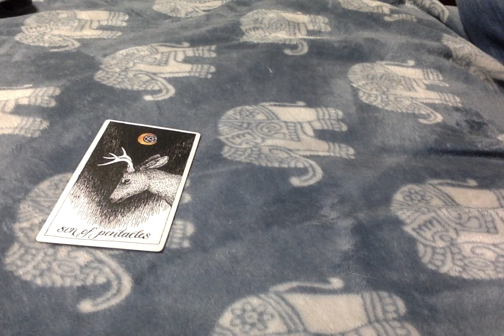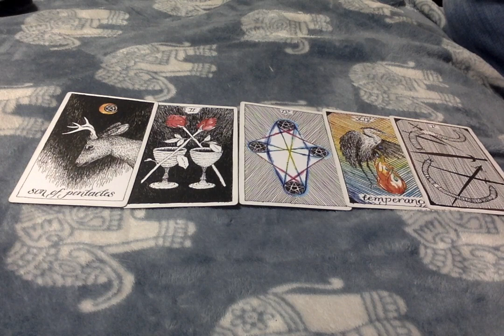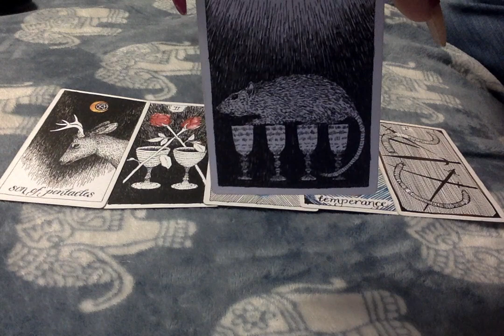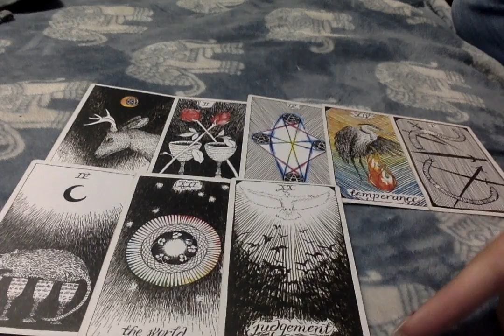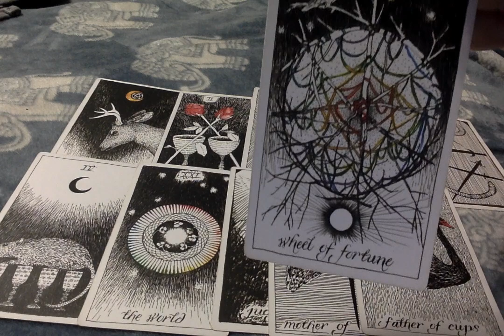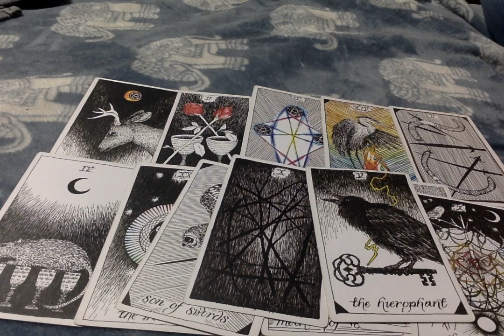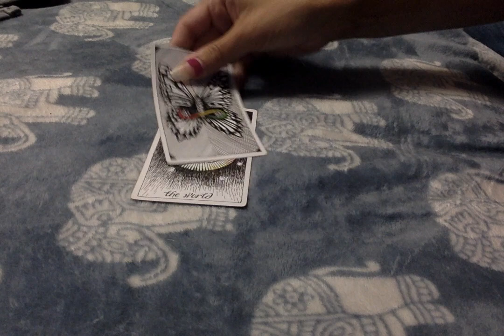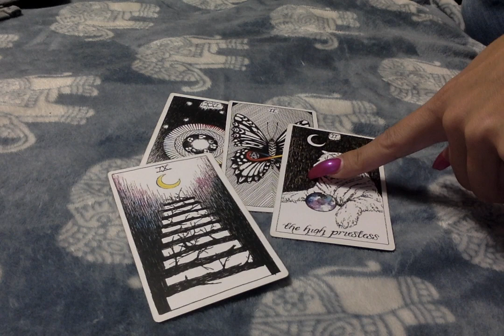The Final Wrap-Up! It's Your Time To Spread Your Beauiful Wings! No Regrets! The Future Is Here!